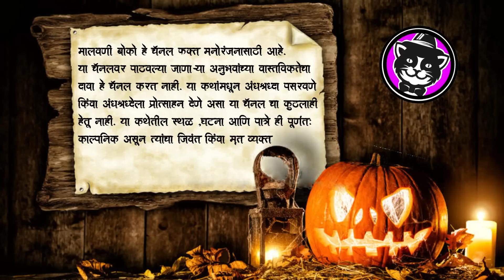ती बाई त्या ठिकाणी पडली आणि हे सगळं सुरू झालं.. 😱 • Santacruz Horror • Bhaykatha-537 • Malvani Boko